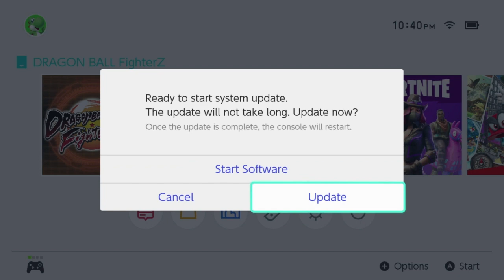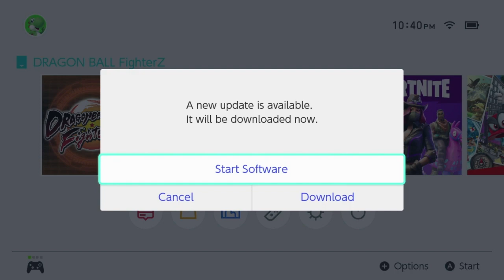THE HYPE! | DRAGON BALL FIGHTERZ: CAMPAIGN (Part 1| English Dub) w/ AwesomeGeo18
Hey my LittleG's, AwesomeGeo18 here, welcoming you to my brand new project on Youtube. A project i've been wanting to bring to the channel for a while now. It's none other than Dragon Ball FighterZ. Just as you know I'm a big fan of Dragon Ball, Dragon Ball Z, Dragon Ball GT, and the latest series Dragon Ball Super. I thought why not play this game and give you my first actual reaction to the game. I've not seen much, just clips of it, then and there. If we reach 20 likes by the 4th episode, I'll input my facecam for the rest of the series.I'll end with this like I always do, above all else "Stay Awesome!"

Channel Twitter Link: To keep up with any future updates on my channel.